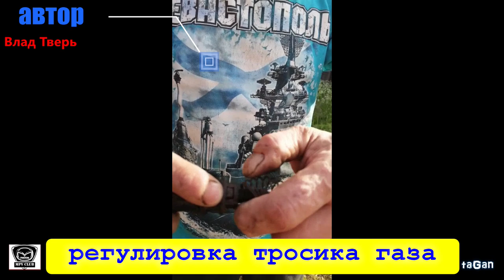Яркие фонари заднего хода и регулировка тросика газа Мазда МПВ-1 1996🏖️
Как сделать ярче задние фонари и отрегулировать тросик газа???